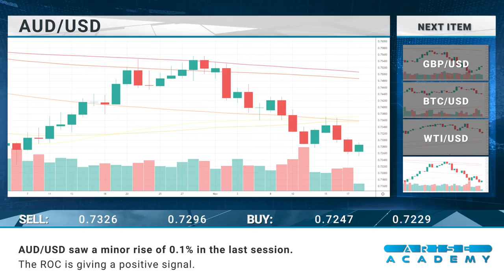Arise Academy - Daily financial news 19-11-2021.mp4